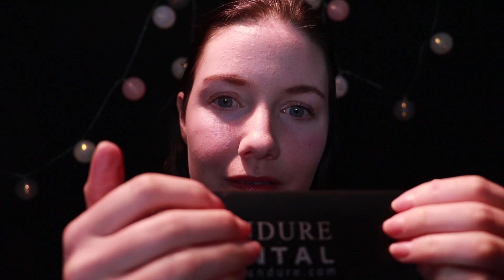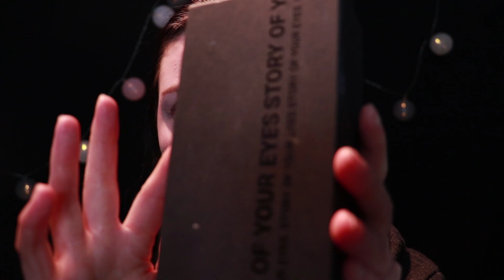[ASMR] The Most Random Triggers with Whisper Ramble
Hi guys! I hope you're doing okay and staying safe. My filming room is in need of a major cleanup, but before I started, I grabbed some of the most random props I had in there and did a video with them.  I hope you find it relaxing :)  Triggers include some lid sounds, brushing the mics, beads, box tapping, box lid, textured leather bag scratching, a coconut shell and some wood scratching and tapping.

No matter what you're going through at this particular time, I truly hope that this video can help calm your mind and give you a small space of tranquility away from the outside world.  I appreciate you so much and am forever grateful for this platform.  Thank you for being here.  See you soon.

ASMR stands for Autonomous Sensory Meridian Response, which is a tingly sensation generally felt in the head and neck area.  It is usually used for relaxation and to help people sleep.

Donations to my ASMR channel are never expected as the content I create for relaxation and tingles will always be free.  I love making ASMR and am so passionate about producing content that helps people relax, sleep, and simply contributes a small amount of positivity towards one's day.  Thank you from the bottom of my heart for watching, liking and commenting.  That is, in itself, supporting this channel immensely, and I can't thank you guys enough for your overwhelming love and support.  Thank you so incredibly much.  Leah xx